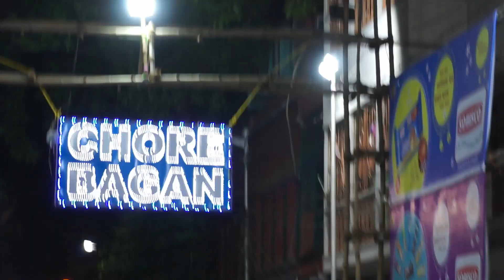DURGA PUJA - KOLKATA *got a new camera *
*got myself a new camera finally* and how was Durga puja bro?

1 - CAMERA

2- CAMERA 2

3- CAMERA 3

4- TRIPOD BIG

5 - SMALL TRIPOD

6-EDITING SOFTWARE

shubhampathakvlogs
durgapuja2019
lifestyle vlogs
lifestyle vlogger
sonya5100
sonya5100 unboxing